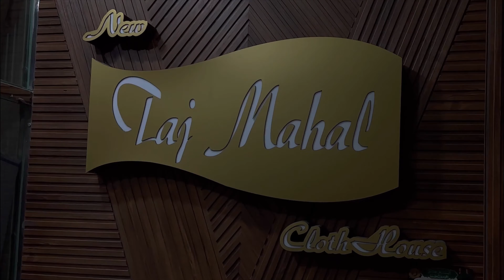Premium Liquid Ammonia Finished Cotton by Zain Jee at | TAJ MAHAL CLOTH HOUSE